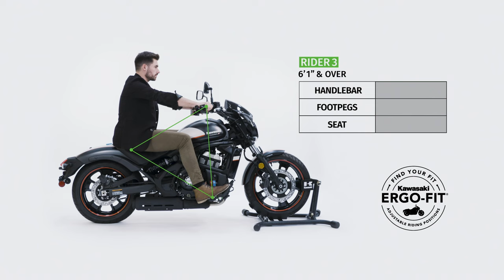Kawasaki Vulcan® S: Find Your ERGO-FIT®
With 18 possible configurations, Kawasaki ERGO-FIT delivers a comfortable ride for all. Find your fit on the Vulcan S.